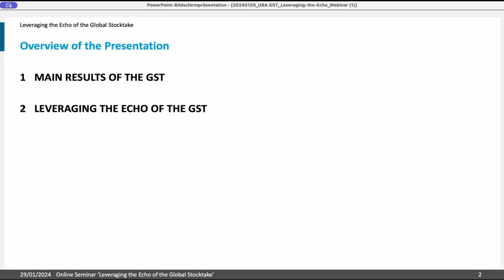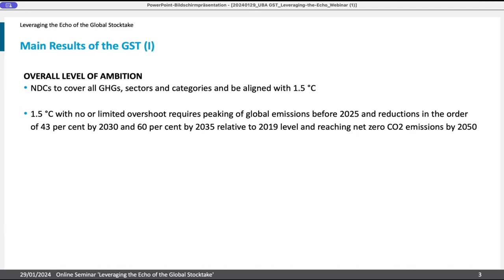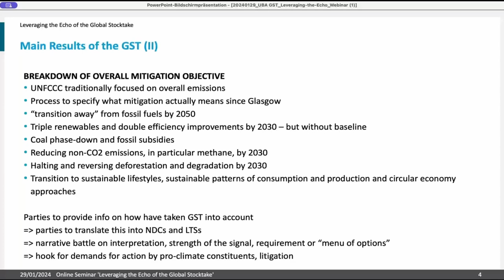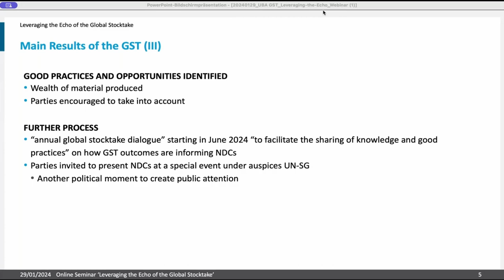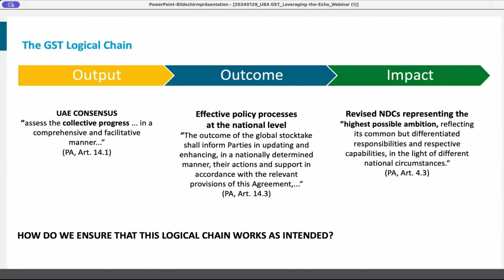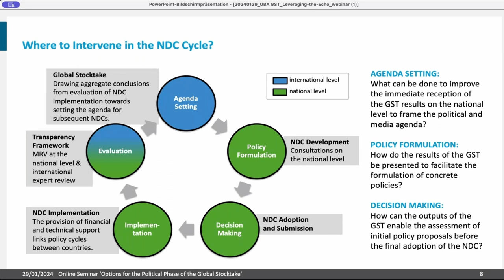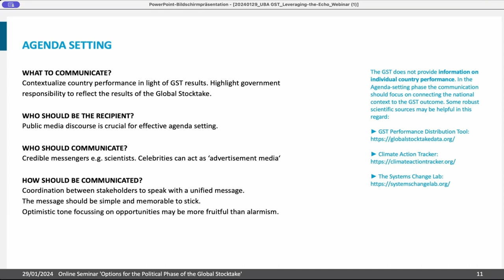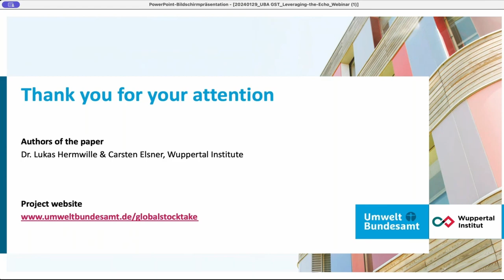Leveraging the Echo of the Global Stocktake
Experts from Oeko-Institut and Wuppertal Institut support the German Environment Agency in research related to the Global Stocktake under the Paris Agreement. In this video, experts from Wuppertal Institut discuss the main results of the first Global Stocktake and provide suggestions how to put these results into practice.

More information on the online seminar, which took place on 29 January 2024, and the related policy paper is available